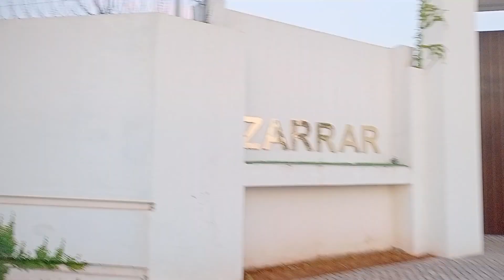Country side walk🚶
Walk at country side with friends. And had a great desi mahool nice weather in the field of turnips and cauliflower and the taste of those turnips ayy hyy ayhyy.